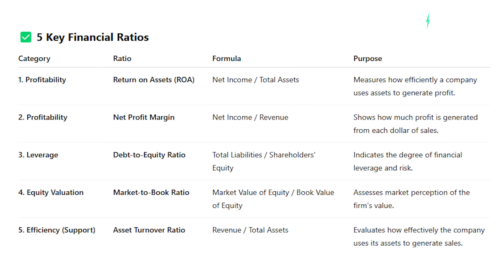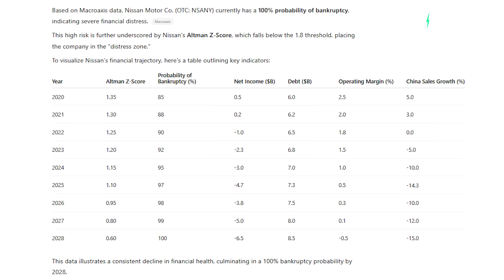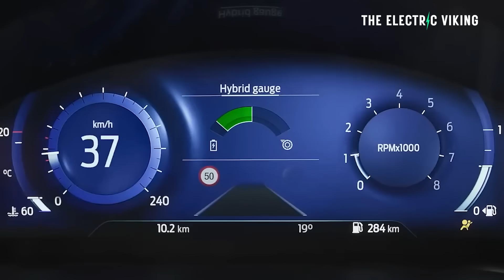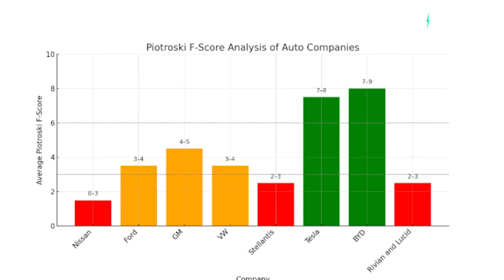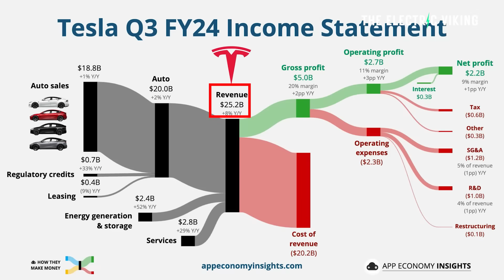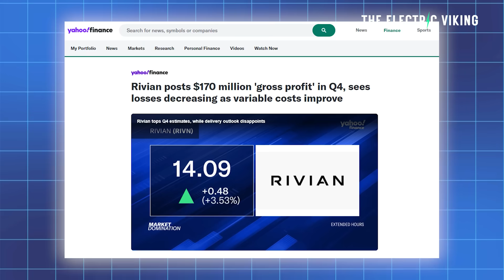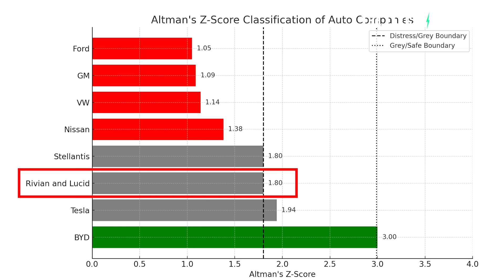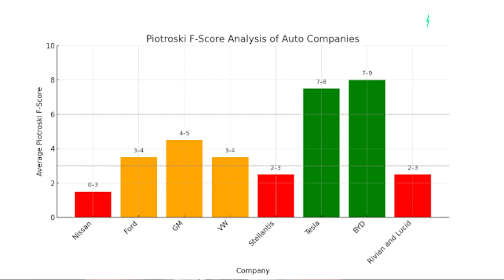Auto Giants at Risk: Altman Z-Score Predicts Auto Industry Crisis is imminent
The Altman Z-Score, a trusted financial health indicator, signals growing distress in the global auto industry, with several major automakers nearing critical thresholds. Mounting debt, shrinking profits, and slowing EV adoption are pushing companies closer to potential insolvency. Analysts warn that a widespread industry shakeup may be imminent.